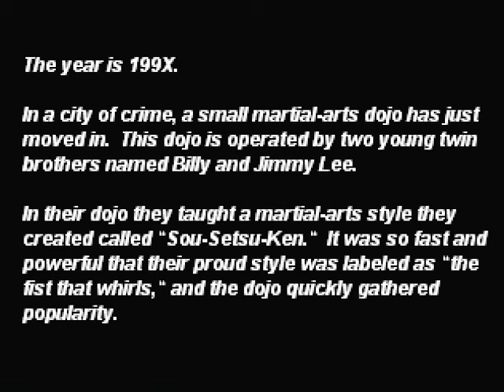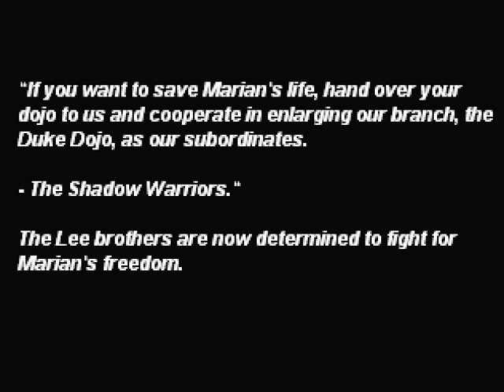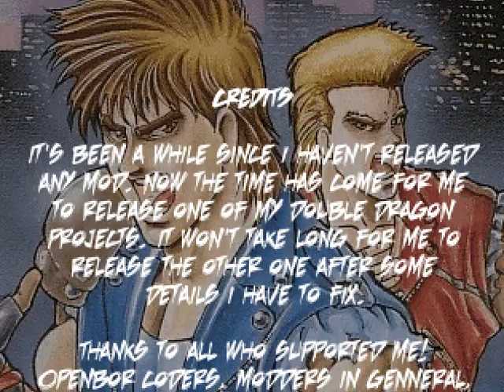Return Of Double Dragon (Openbor) - Real-time playthrough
OpenBor 2.1933

*no cheats
*no savestates
*no slowdowns

Весьма интересная игра на OpenBoR. Отличный набор приёмов для такой платформы.
У персонажа есть полоска здоровья и полоска супер-ударов.
Как делать супер-удары, которые снимают всю полоску (или половину) супер-удара - я не знаю.
Все боссы простые, если подобрать тактику. Куда больше проблем от толпы обычных врагов, особенно Абобо.